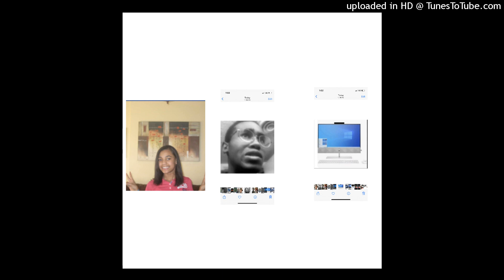William Lewis Feat. Theo- GF (OFFICIAL SONG) Prod. By: Theo